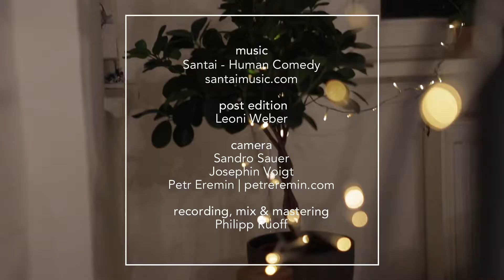Santaï - Human Comedy live @ Sofar Sounds Leipzig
Thanks to Sofar Leipzig. Recorded in 2017.

post edition:
Leoni Weber

camera:
Santro Sauer
Josephin Voigt

recording, mix & mastering:
Phillip Ruoff